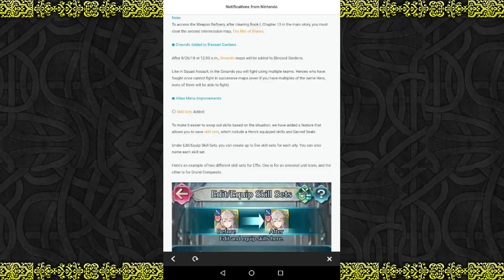2.8 IS OUT! Oh also LISSA IS HAPPILY HIDING THE DANCER'S STATS. DAT DANCER BST.